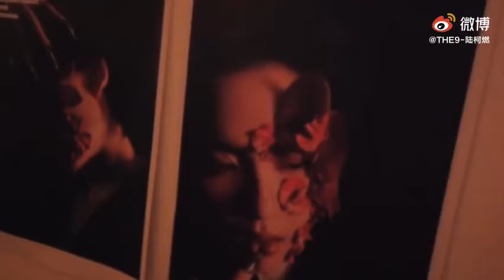Behind the scenes of So Figaro photo shoot | Lu Keran VLOG | 陆柯燃杂志拍摄花絮｜24/11/20